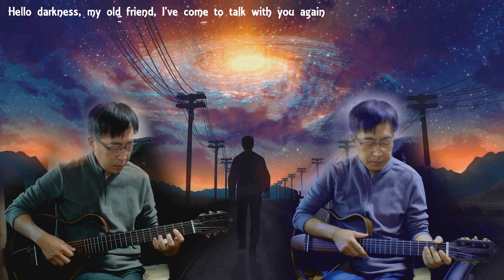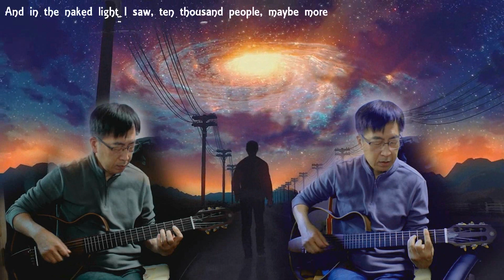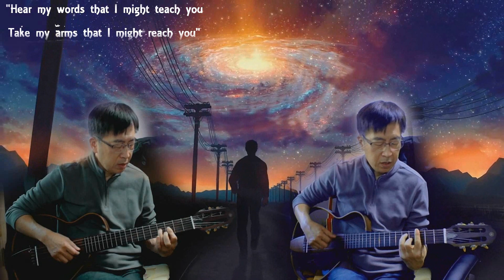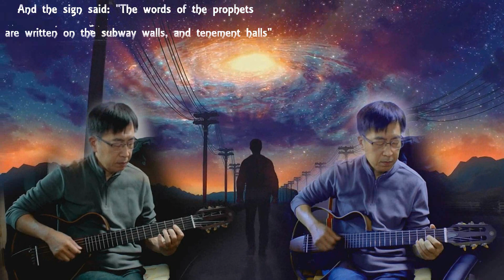[S&G} Sound of Silence (Vocal cover)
- 원곡: Simon & Garfunkel
- 커버: JADE